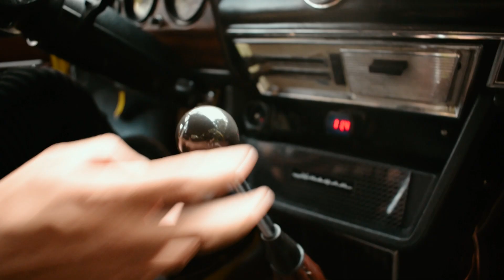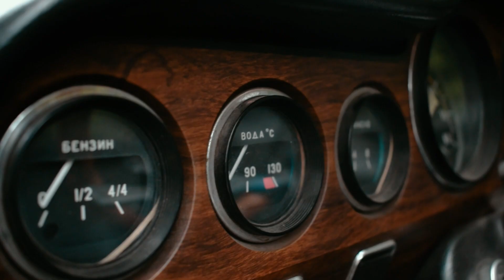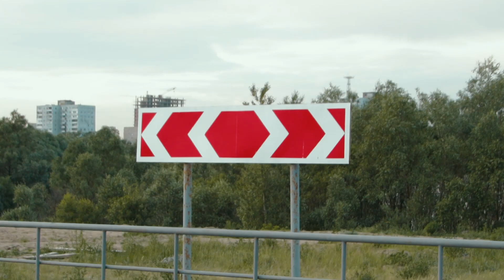ВАЗ 2103 - Классика на стиле . Технолог - "история от владельца". Молодой на Жигулях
Рубрика "Я и моя машина". Это история о ребятах, которые любят машины, а больше всего они любят свои машины. История о том, почему и как была куплена именно эта машина, что повлияло на выбор покупки - "Жигули" ВАЗ 2103. Как каждый из владельцев восстановил и "поставил" на ход свое "сокровище". Что объединяет их  с этими машинами. Сколько сил и средство было потрачено на МЕЧТУ?
Как сохранить классику и оставаться в тренде - на стиле. Все это и многое другое со слов владельцем советской ТРОЙКИ - ВАЗ 2103.